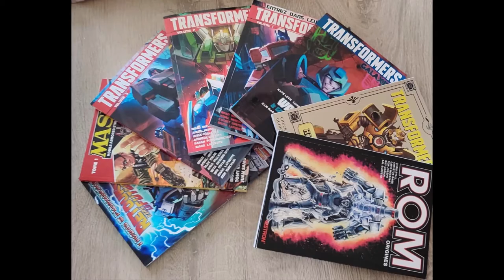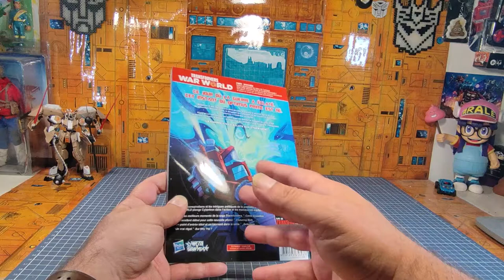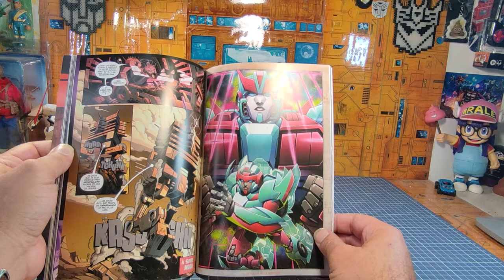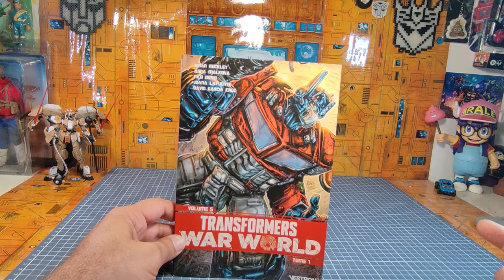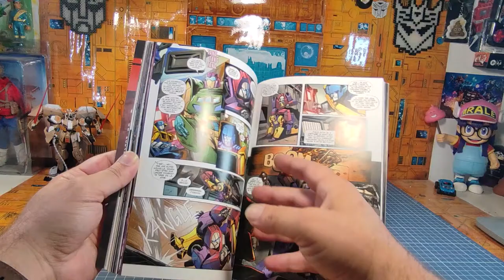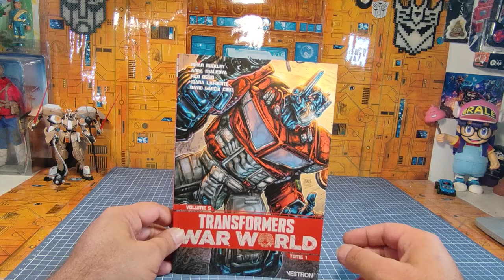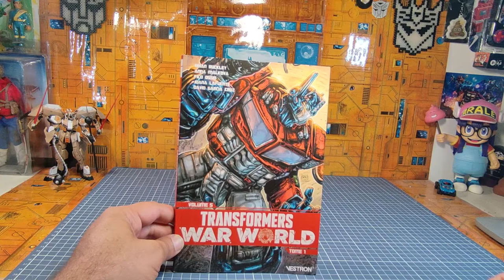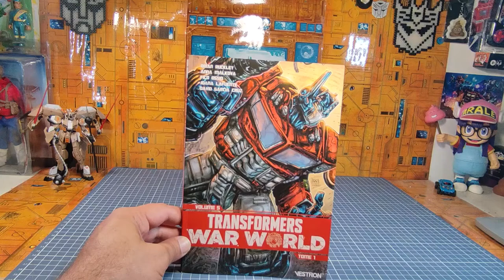Critique littéraire VESTRON : Transformers World War T1 volume 5